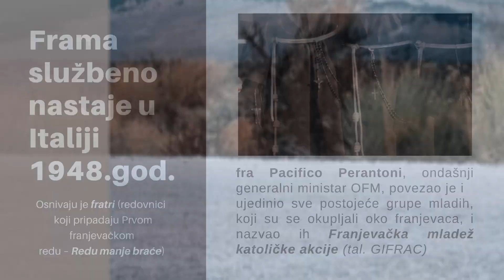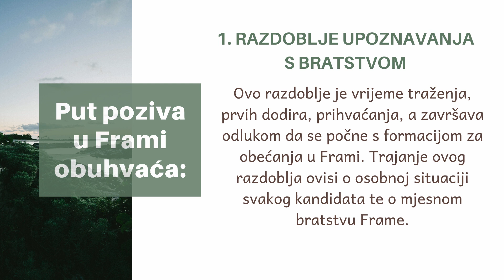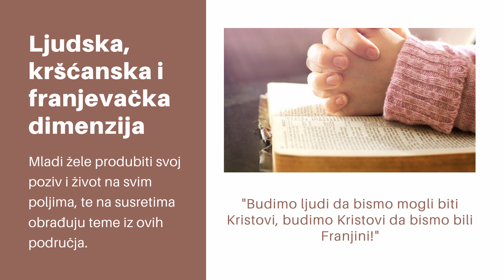Što je Frama (Franjevačka mladež)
Franjevačka mladež (Frama) je bratstvo mladih katolika koji se osjećaju pozvanima od Duha Svetoga da žive Evanđelje u bratstvu, u svjetlu poruke sv. Franje Asiškoga, u krugu Franjevačkoga svjetovnog reda (FSR) i njegove duhovnosti, otkrivajući i produbljujući vlastiti poziv, sudjelovanjem u različitim crkvenim i društvenim inicijativama i aktivnostima.

Ako vam se sviđa video i naš kanal, preplatite se, lajkajte i komentirajte. Hvala!

Franjevačka mladež (Frama)
Sveti Franjo Asiški